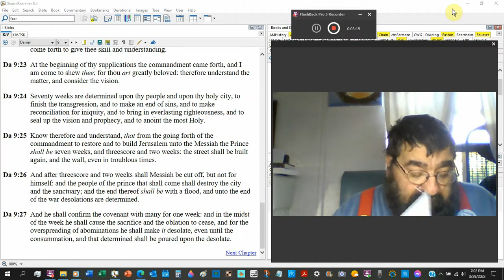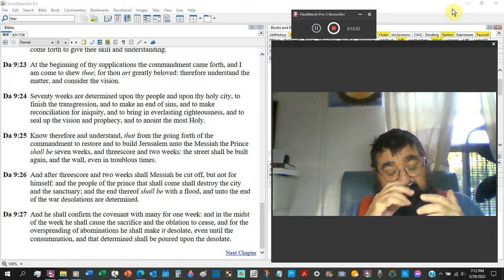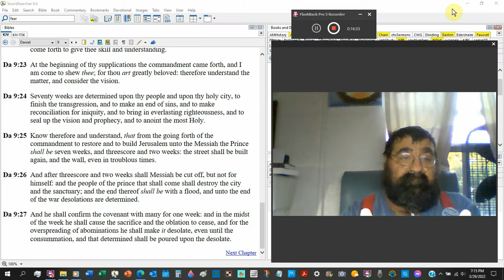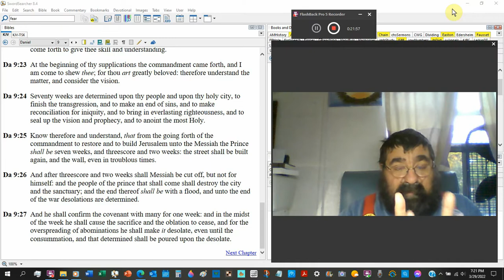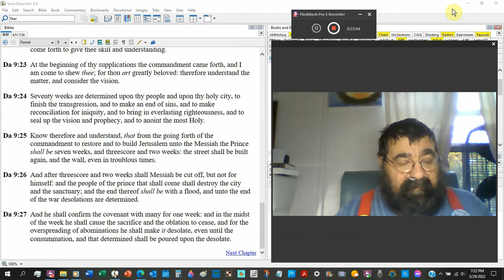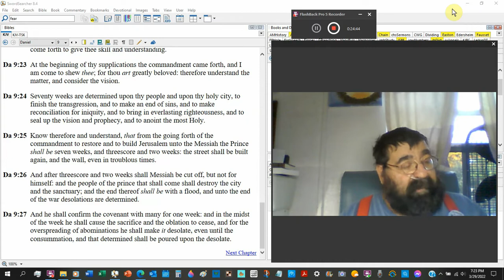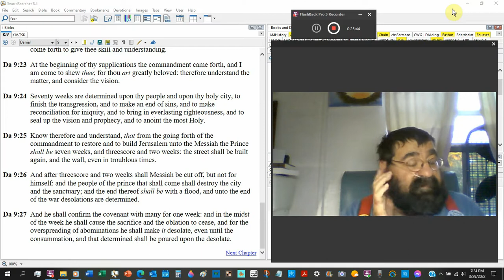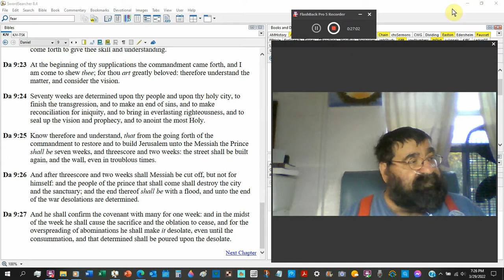Daniel 9 24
Last 490 years, Christ and the finished work.